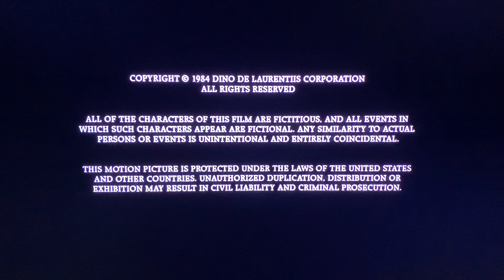Starz Encore Classic Logo (1984-2019)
Conan the Destroyer.